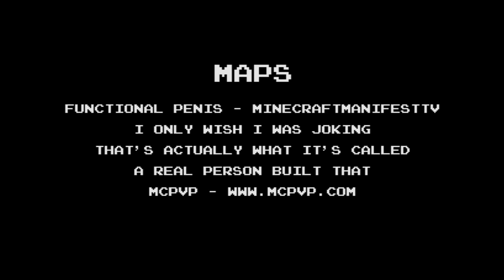Why has my Mum Heard of Minecraft? A Documentary. Part II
We've got to grips with what Minecraft is not. Now, qCraft, Denmark and some mystery guests join me to figure out what the hell it IS.